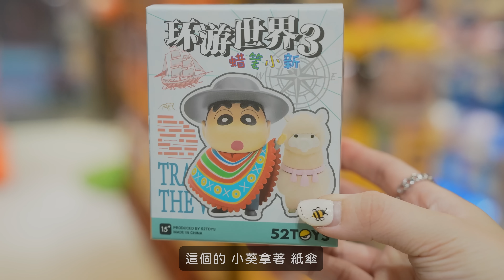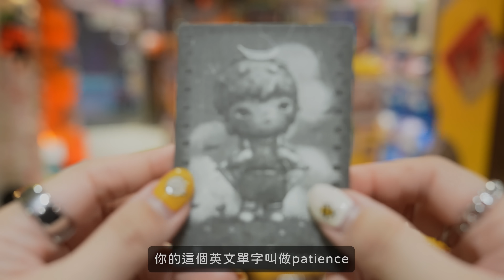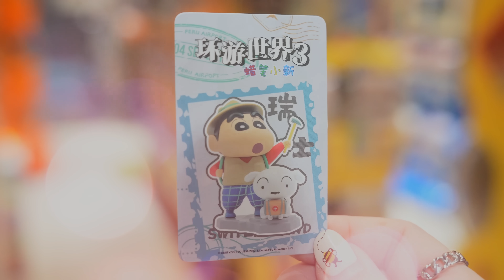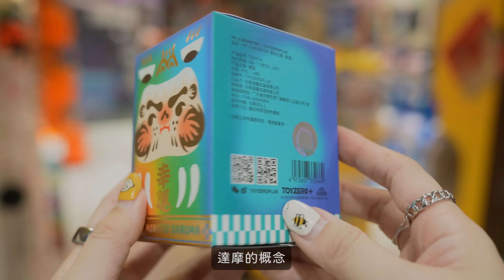生日時生了一場大病，爸媽補償我帶我去買盲盒 ♥ 滴妹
生日願望：1 希望我能夠健健康康 2希望我愛的人可以健康開心 3 希望看影片的大家都可以健康